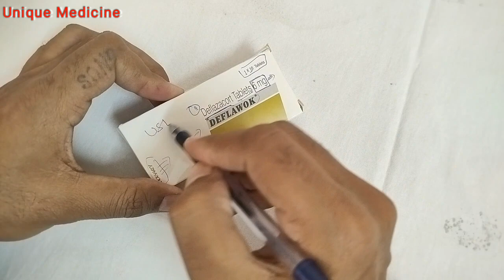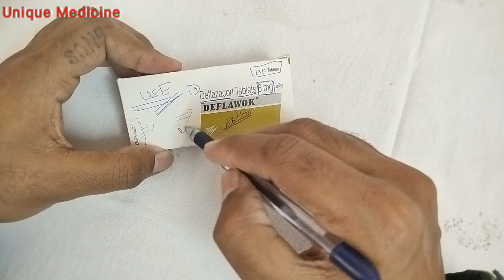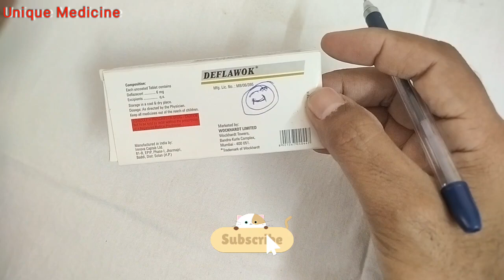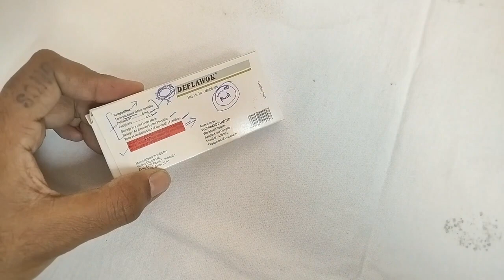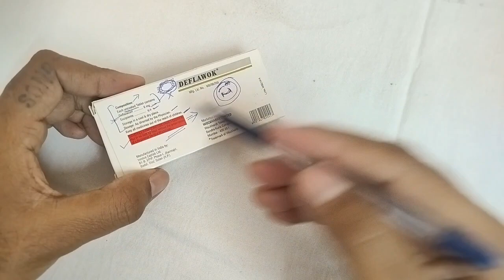Deflawok Tablet Uses and Benefits । Arthiritis, Gout, Joint Pain Treatment । Unique Medicine